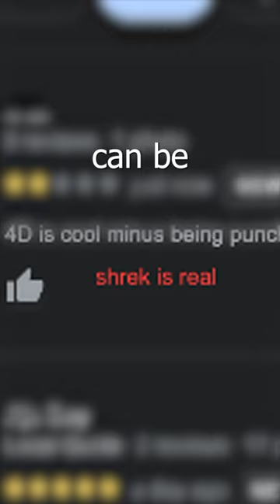I Tried a 4D Movie Theater